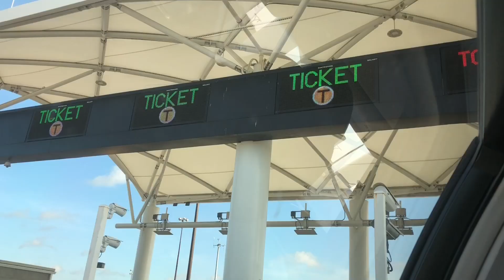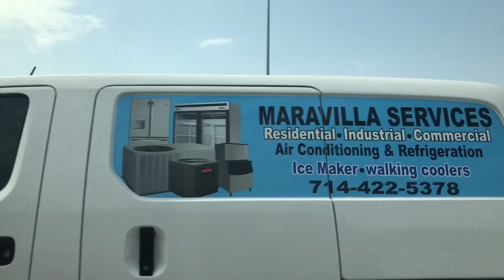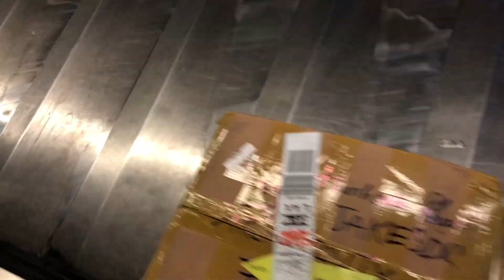CALIFORNIA TRAVEL VLOG 2018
Hey lovely people it’s Michelle here! I just wanted to say thank you for visiting my channel and watching my first ever vlog.I had an amazing trip to California with my incredible cousins and this is what I documented. Hope you enjoy! Thank you again, and much love. 💛✨🌻

Camera: iPhone 8 Plus
Editing: iMovie, Pic Monkey

Age: 16